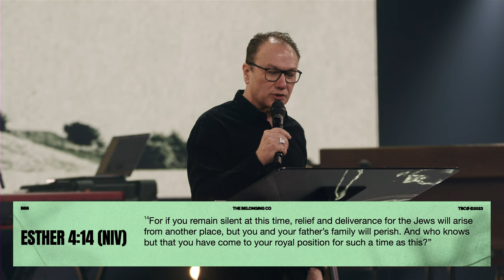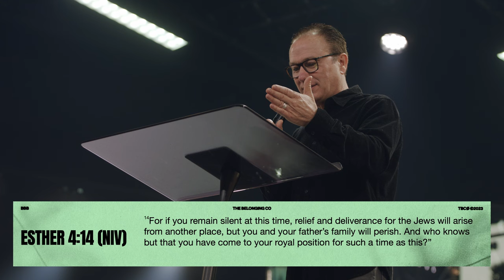Purpose // Phil Rasmussen | The Belonging Co TV